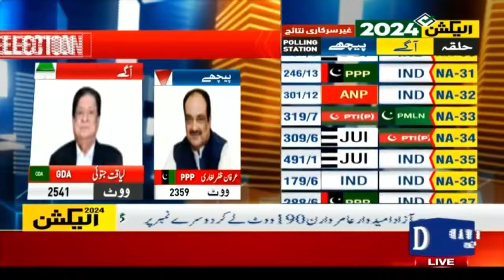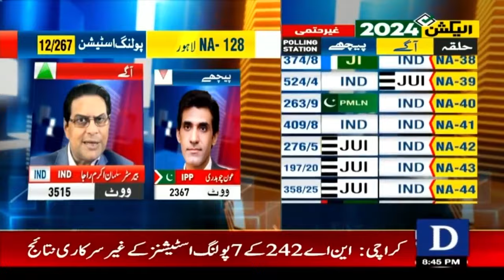NA 227 Dadu: GDA Liaquat Jatoi Ahead | Unofficial Results | Breaking News | Dawn News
NA 227 Liaquat Jatoi Ahead | Unofficial Results Announced| Breaking News | Dawn News

این اے 227 لیاقت جتوئی آگے
غیر حتمی غیر سرکاری نتائج